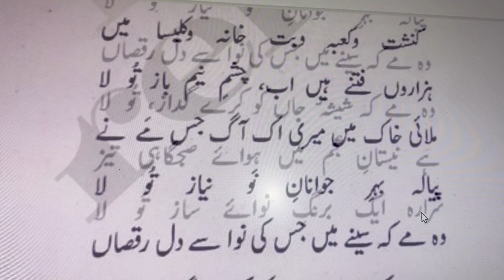Zabur-e-Ajam 6 | Allama Iqbal | غزل سر اے و نوا ہاے رفتہ باز آور | زبورِعجم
Ghazal Sar Ae Wa Nawa Haye Rafta Baz Awar
غزل سرای و نواہای رفتہ باز آور
بہ این فسردہ دلان حرف دل نواز آور
کنشت و کعبہ و بتخانہ و کلیسا را
ہزار فتنہ از آن چشم نیم باز آور
ز بادہ ئی کہ بخاک من آتشی آمیخت
پیالہ ئی بجوانان نو نیاز آور
نئی کہ دل ز نوایش بسینہ می رقصد
مئی کہ شیشۂ جان را دہد گداز آور
بہ نیستان عجم باد صبحدم تیز است
شرارہ ئی کہ فرو می چکد ز ساز آور